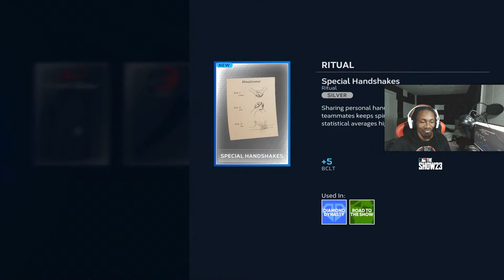MLB THE SHOW 23 - ROAD TO THE SHOW PART 4 - FULL RELEASE NIGHT!